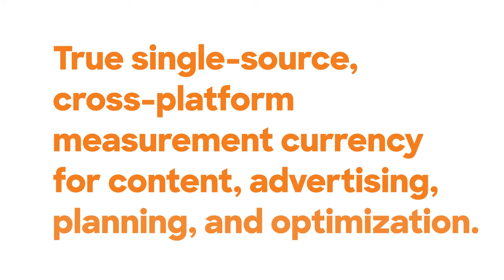Introducing Comscore Everywhere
True single-source, cross-platform measurement currency for content, advertising, planning, and optimization.

Comscore Everywhere will provide a comprehensive, consistent, and deduplicated view of media consumption and audience intelligence—across media and screens—to accurately capture the realities of modern media consumption.
The industry’s need for holistic, cross-platform audience intelligence is more urgent than ever. With more than 10 years of cross-platform measurement expertise, Comscore is proud to introduce a unified, cross-platform measurement solution capable of addressing the complex needs of our media landscape, today and in the future.

Comscore (NASDAQ: SCOR) is a trusted partner for planning, transacting and evaluating media across platforms. With a data footprint that combines digital, linear TV, over-the-top and theatrical viewership intelligence with advanced audience insights, Comscore allows media buyers and sellers to quantify their multiscreen behavior and make business decisions with confidence. A proven leader in measuring digital and TV audiences and advertising at scale, Comscore is the industry’s emerging, third-party source for reliable and comprehensive cross-platform measurement.